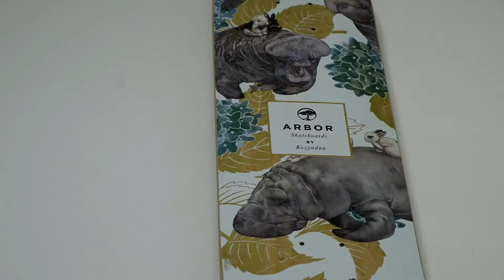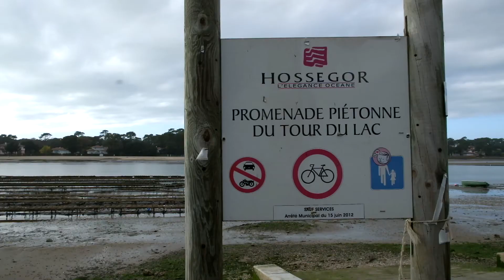OCEAN : Rendez-vous a Seignosse ! en France (Episode 64)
VLOG SUR L'ART !
Vlog artistique : Découverte d'un artiste.

Un nouveau Vlog chaque Mercredi à 14h et chaque Dimanche à 17h.
Rarès-Victor Vlogs

PS. Merci à Max et Chloé pour leur invitation à Seignosse ;-)
et a mes amis Laurent et Claudine pour ce joli voyage...
avec 1001 découvertes : Merci les amis !